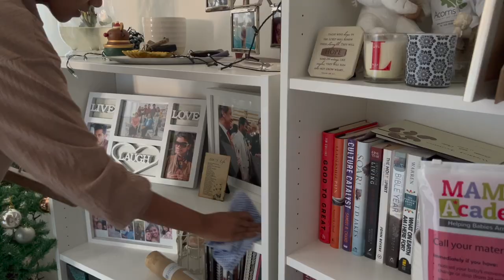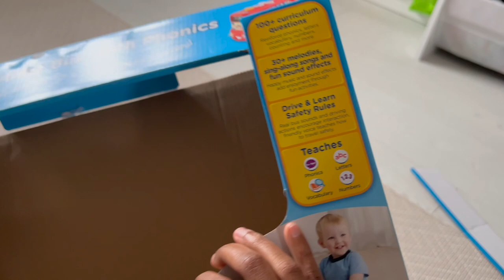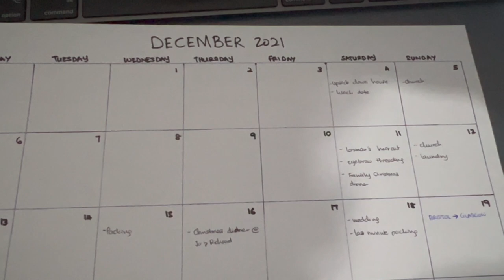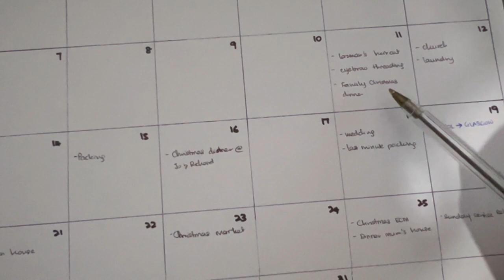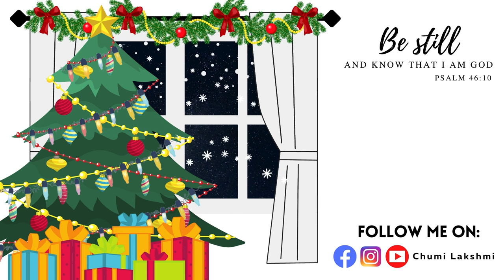VLOGMAS Week 1 | Baby's first Christmas | Chumi Lakshmi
Since it's Levi's first Christmas, I wanted to vlog it so we have the memories for keepsakes. I will be doing weekly vlogs till end of December. In today's video,I share with you my plans for Christmas and the whole month of December. I also did some packing and planning.

🎥 EQUIPMENTS 🎥
Main Camera